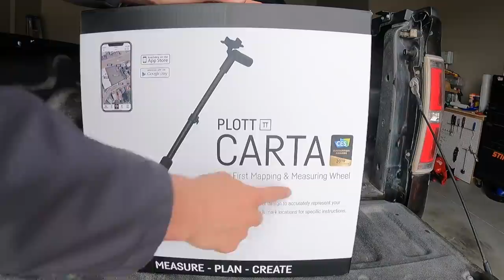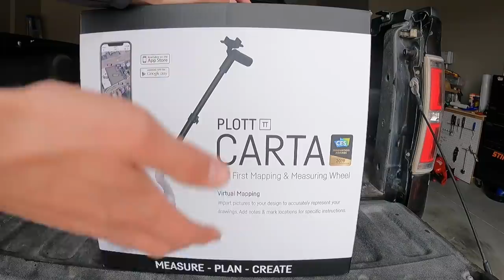Employee Leaving & New Digital Measuring Wheel